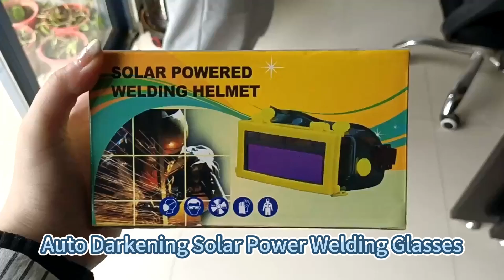Auto Darkening Welding Glasses Protective Welding Argon Arc Welding Anti-Glare Protection Goggles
Auto Darkening Welding Glasses Safety Welder's Special Protective Welding Argon Arc Welding Anti-Glare Protection Goggles

Business Phone:
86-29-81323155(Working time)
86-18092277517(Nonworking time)